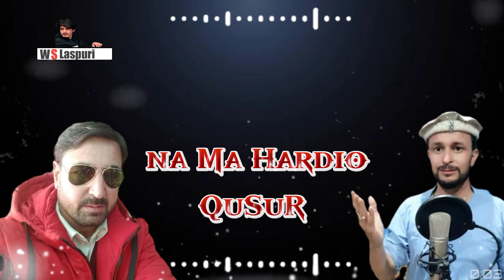Chitrali New Song 2021 | HaRdio QuSuR | Lyrics | Jafar | Singer | Zia Ur Rehman Sada